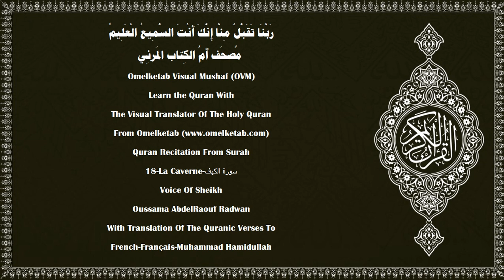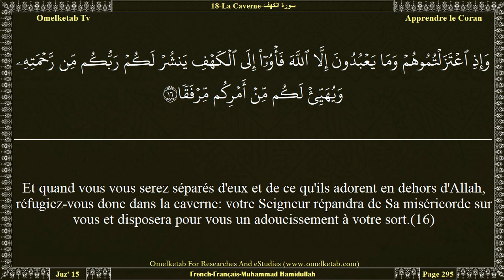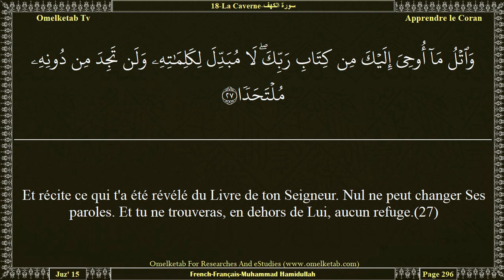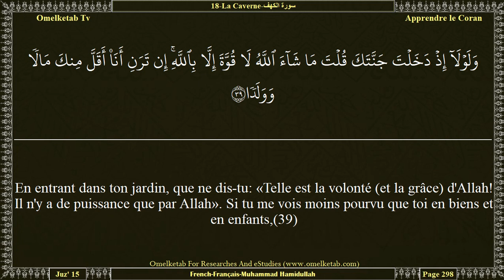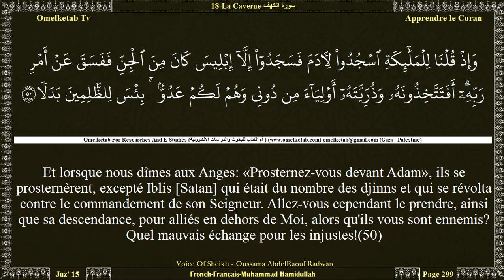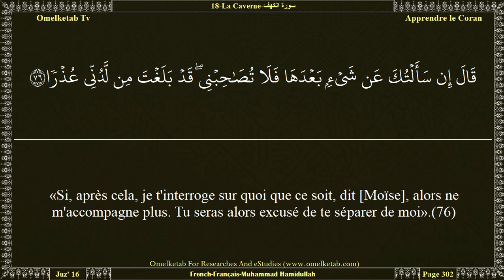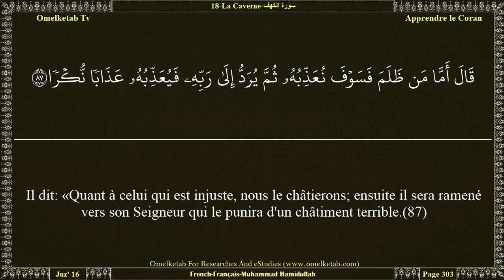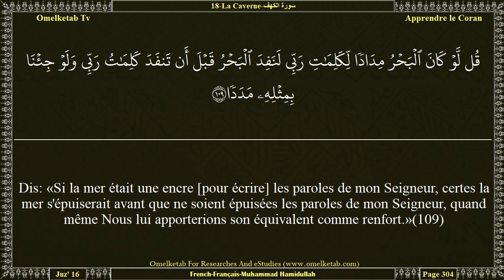18 La Caverne سورة الكهف French Français Muhammad Hamidullah Radwan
18-La Caverne-سورة الكهف-French-Français-Muhammad Hamidullah-Radwan... [[Un Livre] d'une parfaite droiture pour avertir d'une sévère punition venant de Sa part et pour annoncer aux croyants qui font de bonnes œuvres qu'il y aura pour eux une belle récompense.(2)où ils demeureront éternellement,(3)et pour avertir ceux qui disent: «Allah S'est attribué un enfant.»(4)Ni eux ni leurs ancêtres n'en savent rien. Quelle monstrueuse parole que celle qui sort de leurs bouches! Ce qu'ils disent n'est que mensonge.(5)Tu vas peut-être te consumer de chagrin parce qu'ils se détournent de toi et ne croient pas en ce discours!(6)Nous avons placé ce qu'il y a sur la terre pour l'embellir, afin d'éprouver (les hommes et afin de savoir) qui d'entre eux sont les meilleurs dans leurs actions.(7)Puis, Nous allons sûrement transformer sa surface en un sol aride.(8)Et lorsque nous dîmes aux Anges: «Prosternez-vous devant Adam», ils se prosternèrent, excepté Iblis [Satan] qui était du nombre des djinns et qui se révolta contre le commandement de son Seigneur. Allez-vous cependant le prendre, ainsi que sa descendance, pour alliés en dehors de Moi, alors qu'ils vous sont ennemis? Quel mauvais échange pour les injustes!(50)Je ne les ai pas pris comme témoins de la création des cieux et de la terre, ni de la création de leurs propres personnes. Et Je n'ai pas pris comme aides ceux qui égarent.(51)Et le jour où Il dira: «Appelez ceux que vous prétendiez être Mes associés». Ils les invoqueront; mais eux ne leur répondront pas, Nous aurons placé entre eux une vallée de perdition.(52)Et les criminels verront le Feu. Ils seront alors convaincus qu'ils y tomberont et n'en trouveront pas d'échappatoire.(53)Et assurément, Nous avons déployé pour les gens, dans ce Coran, toutes sortes d'exemples. L'homme cependant, est de tous les êtres le plus grand disputeur.(54)Qu'est-ce qui a donc empêché les gens de croire, lorsque le guide leur est venu, ainsi que de demander pardon à leur Seigneur, si ce n'est qu'ils veulent subir le sort des Anciens, ou se trouver face à face avec le châtiment.(55)Et Nous n'envoyons des messagers que pour annoncer la bonne nouvelle et avertir. Et ceux qui ont mécru disputent avec de faux arguments, afin d'infirmer la vérité et prennent en raillerie Mes versets (le Coran) ainsi que ce (châtiment) dont on les a avertis.(56)Quel pire injuste que celui à qui on a rappelé les versets de son Seigneur et qui en détourna le dos en oubliant ce que ses deux mains ont commis? Nous avons placé des voiles sur leurs cœurs, de sorte qu'ils ne comprennent pas (le Coran), et mis une lourdeur dans leurs oreilles. Même si tu les appelles vers la bonne voie, jamais ils ne pourront donc se guider.(57)Et ton Seigneur est le Pardonneur, le Détenteur de la miséricorde. S'Il s'en prenait à eux pour ce qu'ils ont acquis, Il leur hâterait certes le châtiment. Mais il y a pour eux un terme fixé (pour l'accomplissement des menaces) contre lequel ils ne trouveront aucun refuge.(58)Et voilà les villes que Nous avons fait périr quand leurs peuples commirent des injustices et Nous avons fixé un rendez-vous pour leur destruction.(59)]

Surah Name:- 18-La Caverne-سورة الكهف-ALKahf[The Cave]
Language:- Arabic - عربي & French - Français
Translator